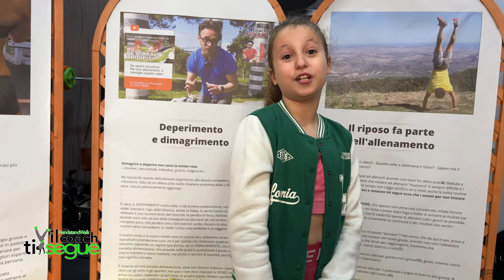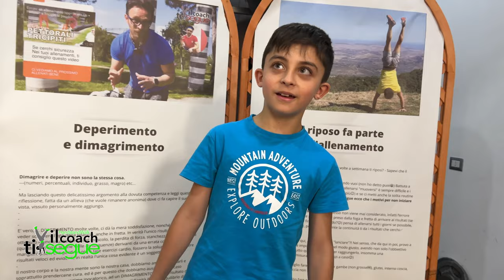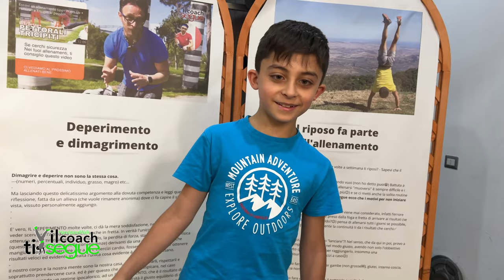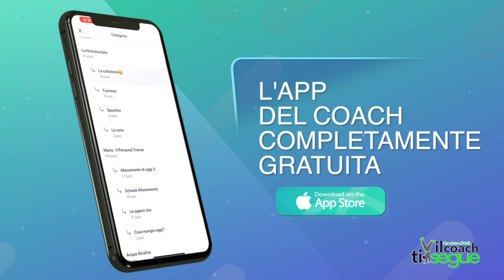La prima sfida - Parlano i bambini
Tu hai mai avuto l'esperienza di lavorare con i bambini? Hai mai ascoltato veramente i loro pensieri, come ci vedono e ci percepiscono? Beh io l'ho fatto.
In verità questa 1^ sfida dei bambini doveva essere nel mese di Aprile, ma poi le cose si sono complicate (nemmeno a dirlo) ad oggi anche per loro avevo messo a calendario diverse prove da superare, ma anche per loro, con l'inizio della nuova stagione, cioè a Settembre, (devo staccare😌) li metterò subito sotto e penso che sarà un'anno intenso, ma che dico...niente non mi viene un'altra parola che rende l'idea.
Mentre per un adulto le proprie capacità dipendono e si condizionano per diversi motivi o fattori collegati a moltissime cose, nei bambini invece succede il contrario. Loro iniziano tutto da zero e capire quali sono i punti di forza i punti deboli e le capacità individuali, ecco dove io mi diverto tantissimo, cercando di fargli superare ostacoli sia fisici che mentali.
Voi non potete nemmeno immaginare quanto si possa imparare guardando un bambino o bambina, fare esercizio e capire in quale modo sceglie di farlo che di solito è sempre quello più pratico e veloce possibile, si dici bene e probabilmente l'unica cosa che distingue un bambino da un adulto.
Perché non mi dici cosa ne pensi di questo argomento, non ti sembra interessante? Ti lascio un saluto.

ATTREZZATURA (ESSENZIALE)
FUNZIONALE CONSIGLIATA:

TRX GENERICO
TRX PROFESSIONALE
CORDA DA SALTO “GENERICA”
CORDA DA SALTO “PROFESSIONALE”
KIT COMPLETO ELASTICI
ELASTICI RIABILITATIVI
TAPPETINO PROFESSIONALE (GRANDE) 183cm×120cm×6mm
PARACALLI CROSSFIT 2 DITA (GENERICI)
PARACALLI EAGLE PROFESSIONALI (OTTIMI)
GUANTI PALESTRA (GENERICI)
GUANTI PALESTRA (MEDI)
CAVIGLIERE 2KG (MEDIE)
Feagar Cuscino per Sedile Memory Foam
Xenios USA, Fitness Kettlebell-10 kg. Unisex Adulto, Verde, 10 kg

ATTREZZATURA AVANZATA
CONSIGLIATA

WALL BALL (Q.M) 35cm - 10kg
BALL SLAM PALLA MEDICA 10kg
Palla Slam Ball 6kg
Palla Slam Ball 4kg
AB-MATE PER ADDOMINALI
MANUBRI (GENERICI) 10kg
MANUBRI (TECNICI MULTIFUNZIONE 10kg
MANUBRIO CARICO V. (PROFESSIONALE)
POWRX SANDBAG 15kg
POWRX SANDBAG 25kg
Yaheetech Kettlebell da 20 kg per Sport Fitness Palestra in HDPE e Cemento con Maniglia Ergonomica
Set di manubri ARUNDO 20KG, set di sollevamento con bilanciere 2 in 1
YIZHE Rack da Squat, Regolabile Porta Manubri da Squat, Altezza Regolabile 105 à 160 cm, Stabile e Robusto, Max 200KG
COSTWAY 2 in 1 Set Manubri Pesi e Bilanciere, Pesi da 30KG
ABBIGLIAMENTO SPORTIVO
 CONSIGLIATO:

LEGGINGS “GENERICI”
LEGGINGS SPORTIVI
LEGGINGS (TECNICI) AMAZON
LEGGINGS TECNICI PUMA
LEGGINGS UOMO
MEETWEE Maglia Termica Donna
Se vuoi ricevere anche tu, ricette sulla colazione, pranzo e cena, direttamente dalla nostra nutrizionista, video allenamenti completi, come ad esempio una strategia di